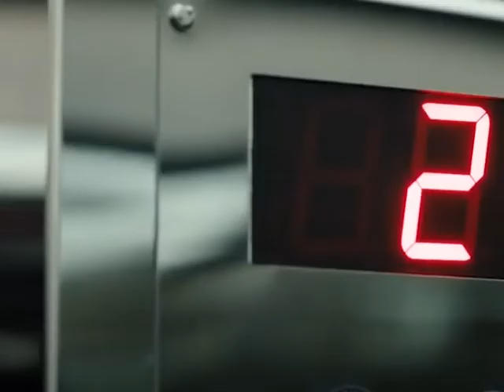[FREE] Guitar type beat "CandyMan trailer" | Intrsu trap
Instrumentale dans le thème de Candy Man sous couvert de sa bande annonce avec aiguillette de poulet servis sur son lit de tomates.